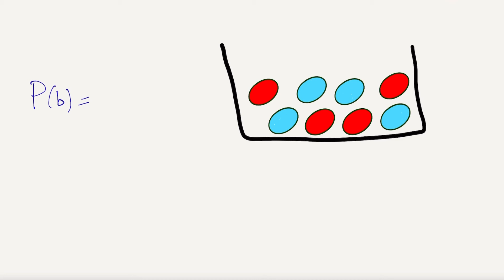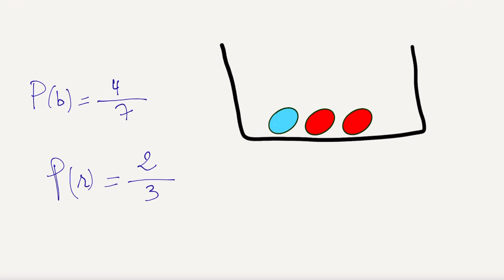3- Le calcul d’une probabilité - Explication simplifiée